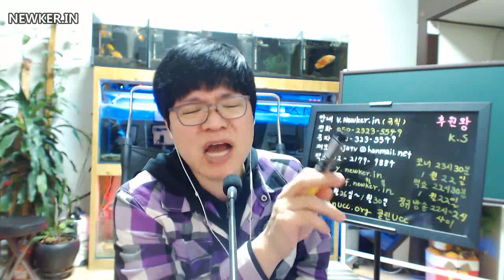유신쇼 현피토론 유명여성BJ 일본원정년 의혹파문 여성BJ 몇년간 동거남과 결혼약소하고 바럼펴 유명남성BJ 여자친구가 트렌스젠더논란 밤업소출신남녀BJ [20170122]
[20170122] 유신쇼 현피토론 유명여성BJ 일본원정년 의혹파문 여성BJ 몇년간 동거남과 결혼약소하고 바럼펴 유명남성BJ 여자친구가 트렌스젠더논란 밤업소출신남녀BJ 대거 인터넷방송진출 코넘선-1년만에복귀4년정지 코트집-먹음소리제재걱정 코송-네버엔딩유영기노래 코아내깨-결혼불행한듯 코약관-이용약관펙트체크 코세워-뭘세워 코왜요-아프리카의유혹 코모지상주의-유신은못생겼어 - 아프리카TV,팝콘TV,유튜브,다음TV팟,사자TV,유신쇼,뉴커,뉴스커뮤니티,뉴커인,NEWKERIN